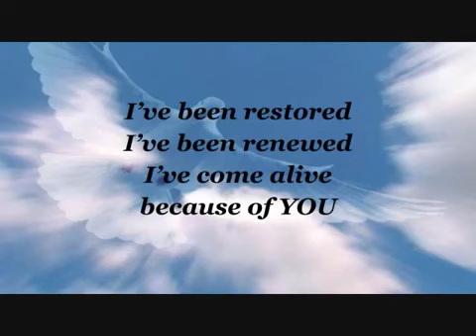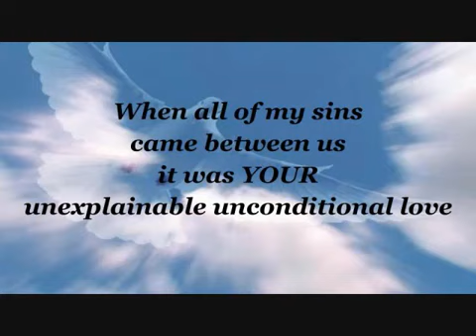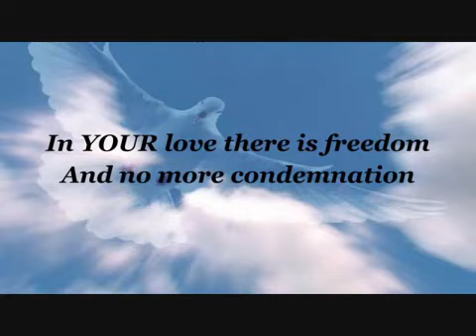Your Love William Murphy instr w lyrics YouTube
This is a very uplifting song.